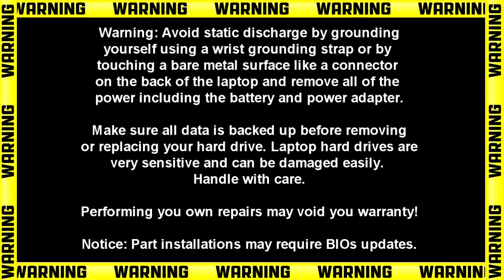Dell Latitude E5540 (P44G001) Web Camera How-To Video Tutorial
Dell Latitude E5540 video repair tutorial was brought to you

Dell Latitude E5540 Parts List in Stock 140/479